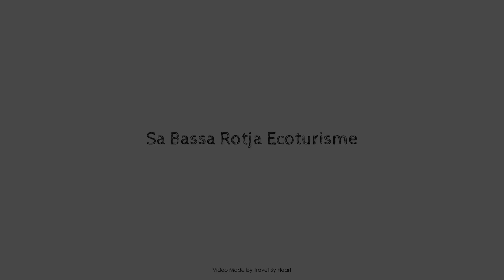Sa Bassa Rotja Ecoturisme, Majorca, Spain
About Property:
Ideally located in the prime touristic area of Porreres, Sa Bassa Rotja Hotel Boutique Rural & Spa promises a relaxing and wonderful visit. The hotel offers guests a range of services and amenities designed to provide comfort and convenience. Free Wi-Fi in all rooms, 24-hour front desk, facilities for disabled guests, Wi-Fi in public areas, car park are on the list of things guests can enjoy. Guestrooms are designed to provide an optimal level of comfort with welcoming decor and some offering convenient amenities like wake-up service, air conditioning, heating, balcony/terrace, mini bar. Access to the hotel's hot tub, sauna, outdoor pool, indoor pool, spa will further enhance your satisfying stay. Friendly staff, great facilities and close proximity to all that Porreres has to offer are three great reasons you should stay at Sa Bassa Rotja Hotel Boutique Rural & Spa.
Searching For
1. Sa Bassa Rotja Ecoturisme - Majorca
2. Sa Bassa Rotja Ecoturisme - Majorca Virtual Tour
3. Sa Bassa Rotja Ecoturisme - Majorca Rooms
4. Sa Bassa Rotja Ecoturisme - Majorca Amenities
5. Sa Bassa Rotja Ecoturisme - Majorca Videos
6. Sa Bassa Rotja Ecoturisme - Majorca Offers
7. Sa Bassa Rotja Ecoturisme - Majorca Deals
Audio Credit:
Track Title: Subway Dreams
Artist: Dan Henig